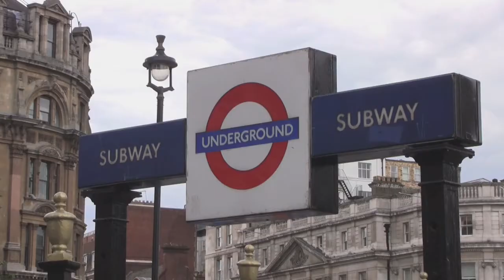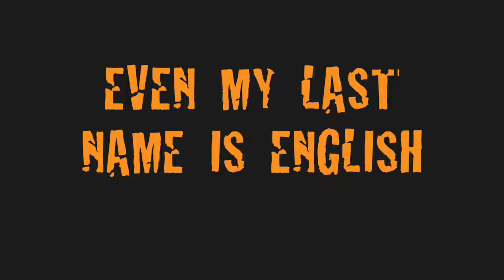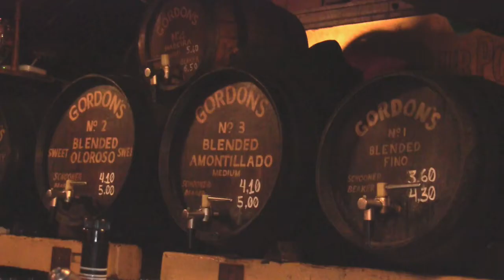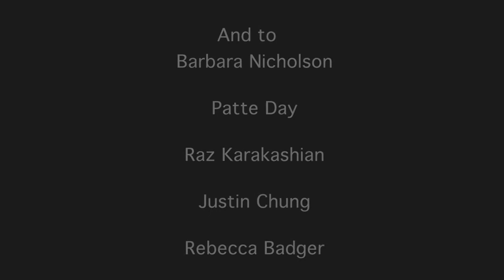The Peregrine Dame EP 309 London Gordon's Wine Bar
Host Rachel Parsons' first stop in London is always the same. Gordon's Wine Bar.
® The Peregrine Dame is a registered trademark